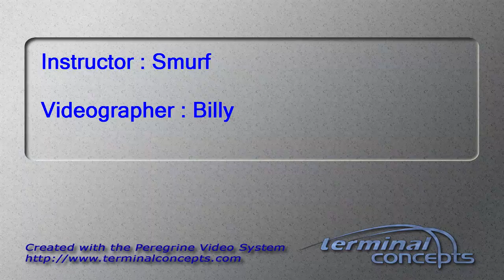Rob Cochran's Tandem skydive!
Rob Cochran's tandem skydive on Sunday, July 17, 2016 with Smurf at Skydive Indianapolis.  Located in Frankfort, IN, Skydive Indianapolis is THE place for tandem, AFF and experienced skydivers.  Come out and Skydive Indiana, Skydive Kentucky, and Skydive Ohio!